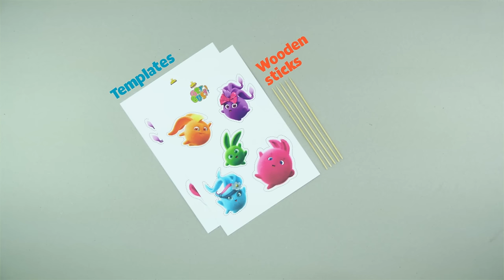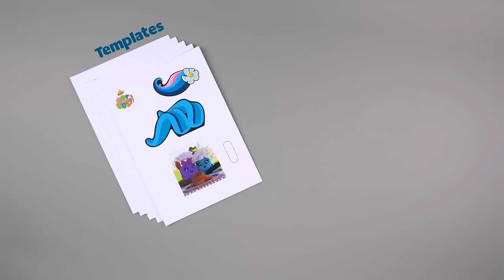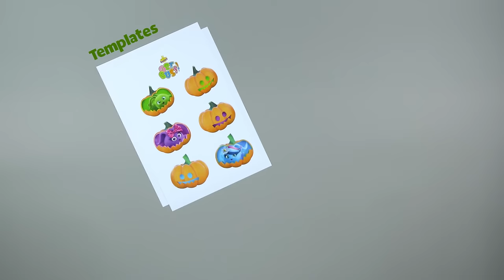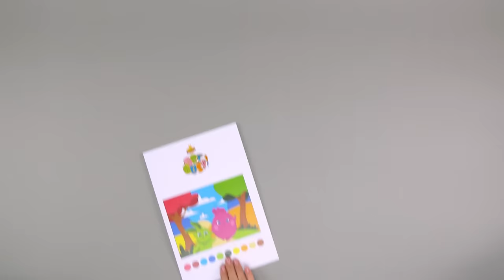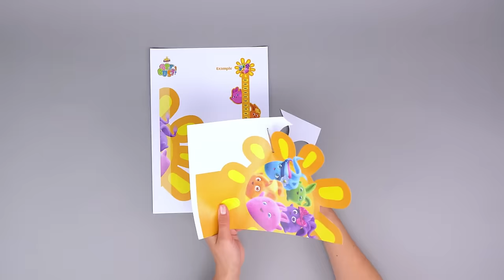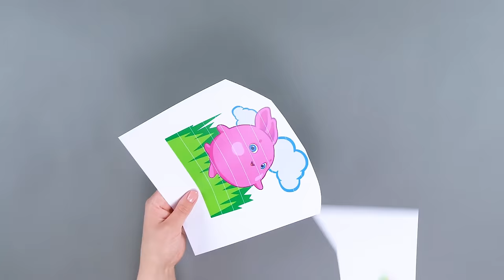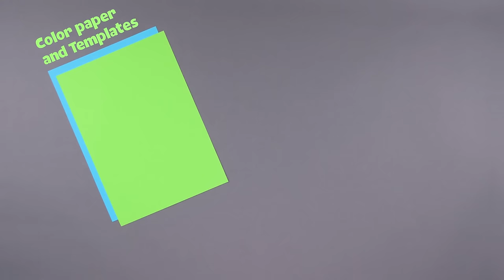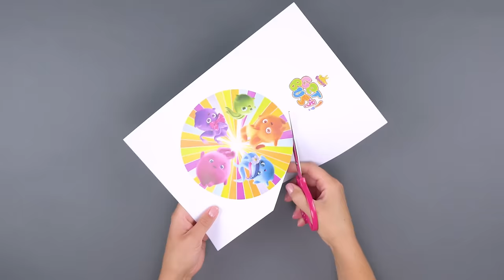SUNNY BUNNIES FLOWER POT - GET BUSY IN SPRING | Making Arts and Crafts For Kids